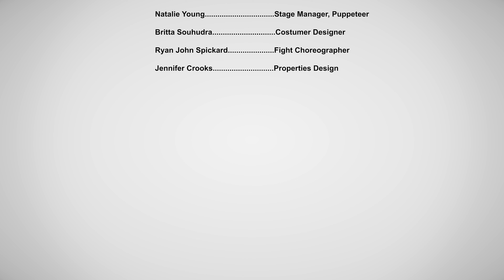Backyard Bard - Much Ado About Nothing - 2022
Backyard Bard presents stripped-down productions of Shakespeare’s plays, one hour long, and performed by a small ensemble of versatile actors.

CAST
Allison Adams – Hero, Prince, Verges
Ejay Amor - Claudio, Ursula, Sexton, Musician
Anamaria Guerzon - Leonato, Conrade, Friar, Musician
Bryce Publow - Benedick, Messanger, Brachcio, Musician
Holly Vander Hyde - Beatrice, Dogberry, Don John

PRODUCTION TEAM
Sarah Stillion - Director
Natalie Young – Stage Manager, Puppeteer
Britta Souhudra – Costumer Designer
Ryan John Spickard – Fight Choreographer
Jennifer Crooks – Properties Design
Heather Bernadette - Production Manager

Recorded July 10, 2022 at Volunteer Park, Seattle. As part of GreenStage's Seattle Outdoor Theatre Festival.